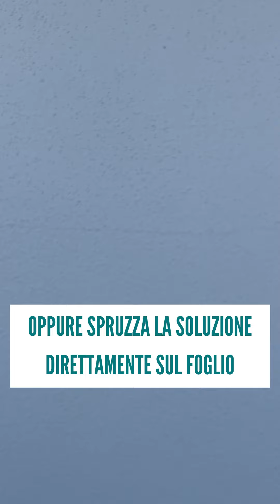Hai mai provato questi Trucchi con il Fogli di giornale?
Hey amici! 🤗 Anche le vostre Nonne facevano così? 👵🏻 La mia usava spesso i FOGLI DI GIORNALE 📰🗞️

E oggi vi spiego 3 Trucchi veloci che saranno super utili in casa! 😍

🗞️ Trucco 1️⃣ Con i fogli di giornale possiamo pulire i vetri e gli specchi! 🪟🪞 Basterà utilizzare la vostra solita soluzione (la mia acqua e aceto) e servirsi del quotidiano per asciugare… Addio aloni!

🗞️Trucco 2️⃣ Se invece spruzziamo la soluzione di acqua e aceto direttamente sul foglio appallottolato, possiamo metterlo negli armadi e nei cassetti per eliminare i cattivi odori, quelli di muffa o la classica puzza di vecchio! 😷😷

🗞️Trucco 3️⃣: Lo stesso procedimento sarà ottimo anche nelle valigie o nei trolley 🧳 che puzzano dopo averli tenuti chiusi per un po'!

E voi conoscete altri trucchetti con i fogli di giornale? 😁 Fatemelo sapere nei commenti 👇🏻❤️